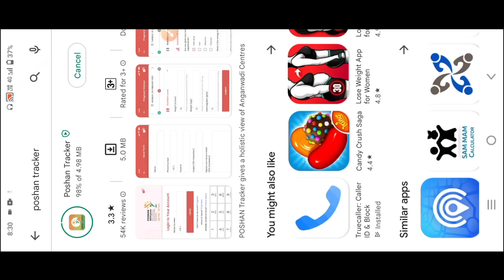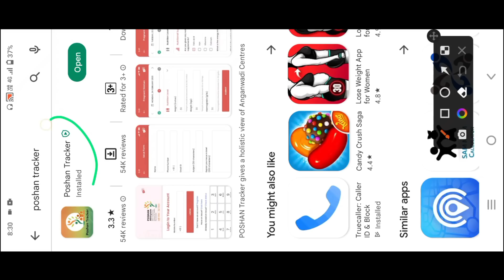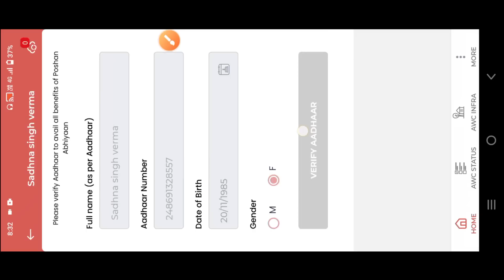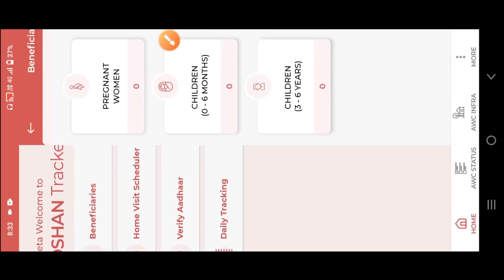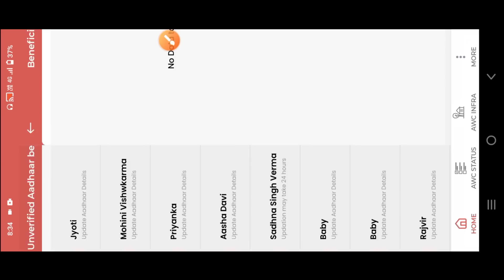पोषण ट्रैकर ऐप 14.5 अब ऐसे करें आधार वेरीफाई करें | Poshan Tracker Error ठीक करें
@anganwadihelpline पोषण ट्रैकर ऐप 14.5 अब ऐसे करें आधार वेरीफाई करें | Poshan Tracker Error ठीक करें

What's new
Last updated jul 15, 2022
1.Verify Aadhaar process bug fix.